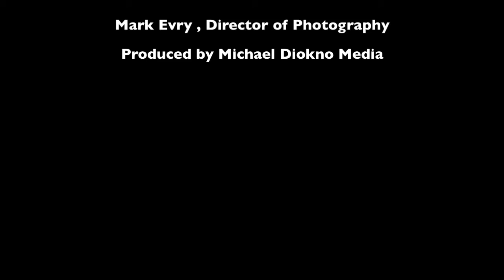Coach Nix Tough Mudder Training: Coach Nix in the Mid-Atlantic Tough Mudder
Coach Jim Nix completed the Mid-Atlantic Tough Mudder on September 8, 2012. Coach Nix is a renowned Tough Mudder trainer and author of the 12-week Tough Mudder Training program featured in the renowned publication Outside Magazine.

Music, Nirvana "Smells Like a Teen Spirit"